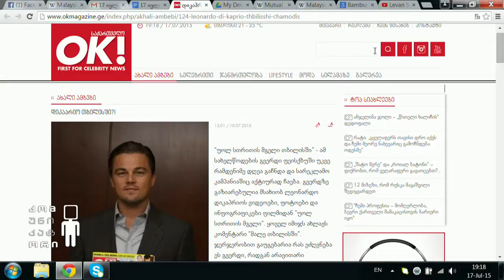კომუნიკატორი გემშვიდობებათ, რახდება საეთეროში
17 ივლისი, 2015